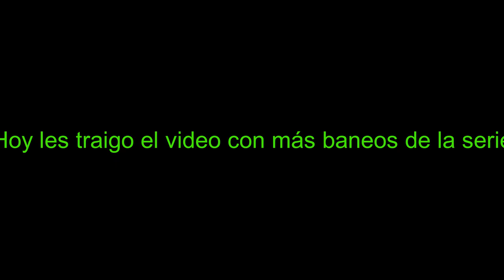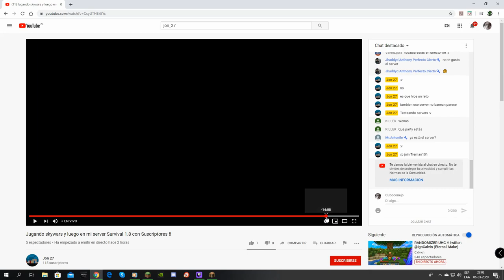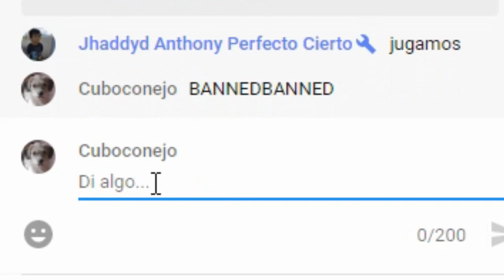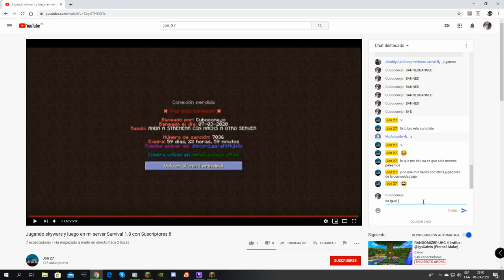BANEO A YT POR USAR HAX + Baneando Cheaters #4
- Especificaciones Técnicas de mi PC:
+ Procesador: Intel Core i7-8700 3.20 GHz
+ Tarjeta Gráfica: Nvidia Geforce GTX 1060 6GB MSI OC EDITION 1 FAN
+ Fuente de Poder: EVGA 600W 80+ CERTIFIED POWER SUPPLY
+ Gabinete: Gabinete Riotoro CR1088
+ Placa Madre: Motherboard ROG STRIX Z370-H GAMING
+ Disco en Estado Sólido (SSD): SSD Kingston 120 GB 2.5" SATA Rev. 3.0 (6GB/s).
+ Memoria RAM: 8GB RAM BALLISTIX TACTICAL GAMING MEMORY DDR4-2666 MHz 1.2V
+ Ventilador: Riotoro White Led FW120 1500 RPM 120mm (2)